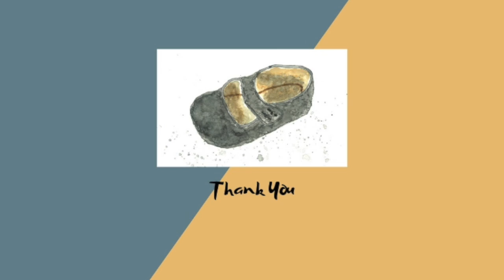Care December Day 20 2022 01 17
A process video of the creation of Care December Day 20 - created 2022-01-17.